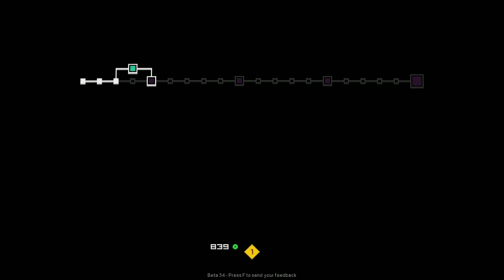Let's Play: Neuro Voider - Ep. 23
Damnit! That was so close!